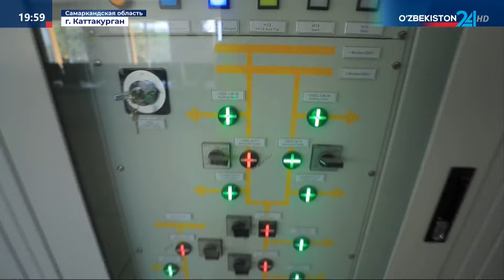Солнечная фотоэлектрическая станция мощностью 220 МВт в Каттакургане